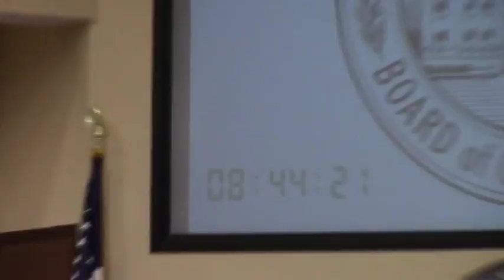7. Reports - County Manager (none) @ LCC Work - 2017-03-27